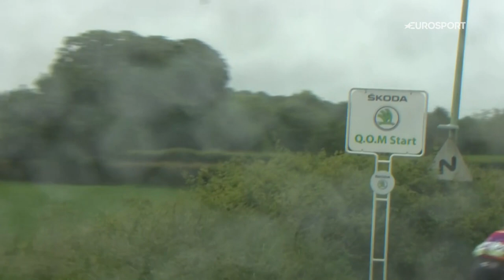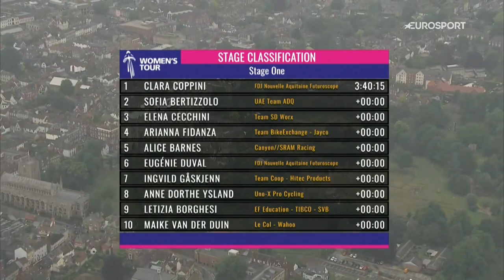The Women's Tour - Stage 1 | Cycling | Eurosport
Highlights from stage 1 of the Women's Tour 2022.